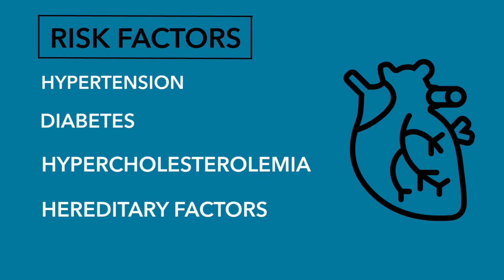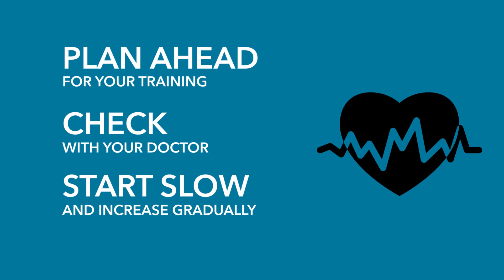Importance of Pre-participation Screening: Dr Jeremy Chow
Being physically fit does not mean one has a lower cardiac risk. Besides going for pre-participation screenings, what are some ways to safeguard your heart?